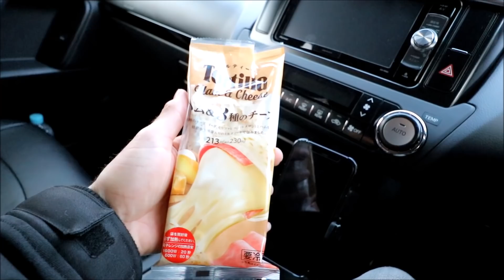REALIDADE DAS COISAS DO JAPÃO